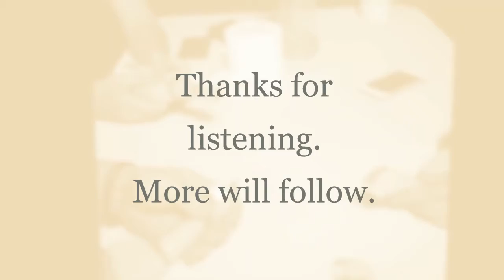Quackhammer: Chicken Pox Party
I started out thinking I'd make up a song about this ill advised parenting practice but ended up making up a song about the internet.
Sing along, won't you?
I got a bad idea take a bad idea spin it on your middle finger flingin onomatopoeia
Slingin simple single syllable words at multiple gullible herds
You think you're vulnerable now ? IT'S ABOUT TO GET WORSE
Liquidescent kissin spin the bottle on the ground
Spittin on a macaroon and passin it around
Slippin on the sick everybody take a lick
It's a chicken pox party it's a chicken pox party it's a bok bok bok bok rock yer cluckin heads off
Delight in causing strife never mind the wrong or right
Whatever keeps you from sleep at night makes you stronger, right?
It's all about community it's all about immunity it's all about I do to you exactly what you do to me
You think you're pretty witty but you're spoutin somethin else
Didn't Mama ever teach you to keep your opinions to yourself?
Everybody gets involved AND NOTHING GETS SOLVED
It's a chicken pox party it's a chicken pox party it's a bok bok bok bok talk yer cluckin heads off
Oh man hi hey welcome what'd you bring?
NUTHIN MOTHERCLUCKER I DON'T HAVE ANYTHING
Come and mingle in the mix grab a sickness take your pick
We've got galaxies of fallacies and rhetoric to hit you with
Flash your invitation to the bruiser at the door
Shillin all inoculations EVERYBODY'S GOT A CURE
It's a story we can share spit your poison in the air
It's a chicken pox party it's a chicken pox party it's a bok bok bok bok squawk yer cluckin heads off
It's a chicken pox party